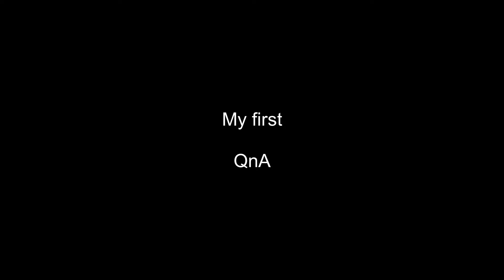My First QnA